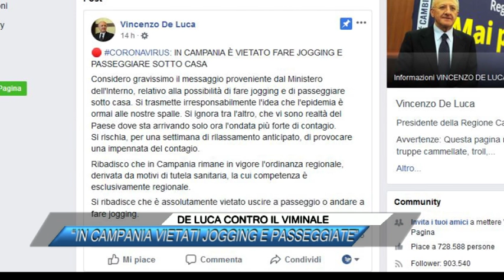DE LUCA CONTRO IL VIMINALE, IN CAMPANIA VIETATI JOGGING E PASSEGGIATE